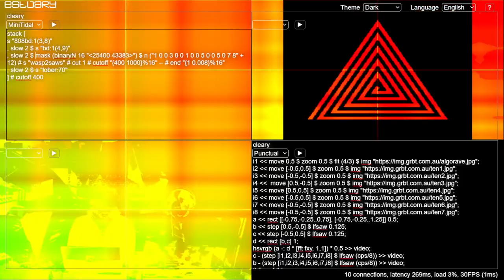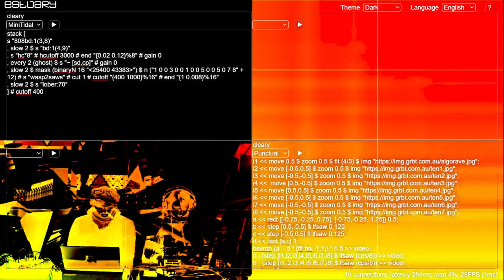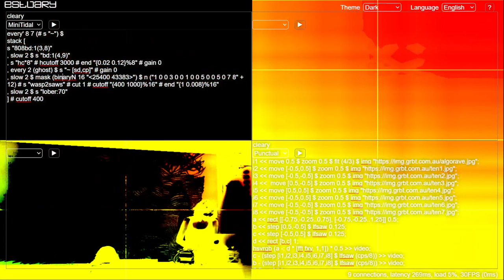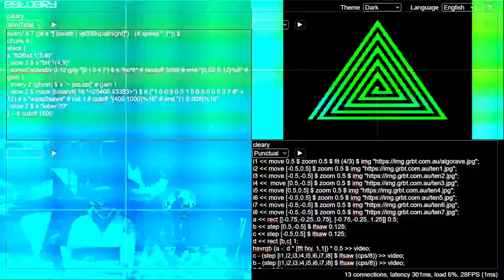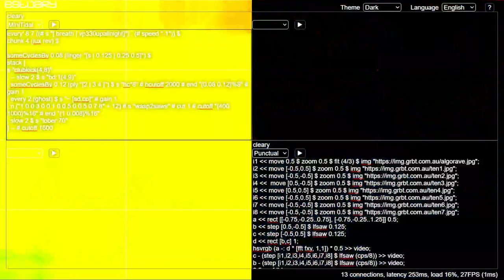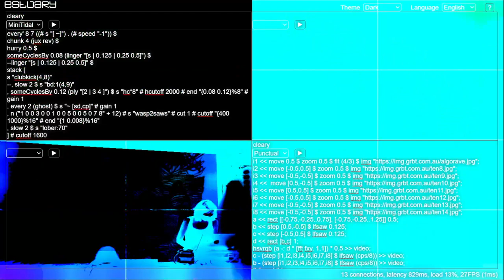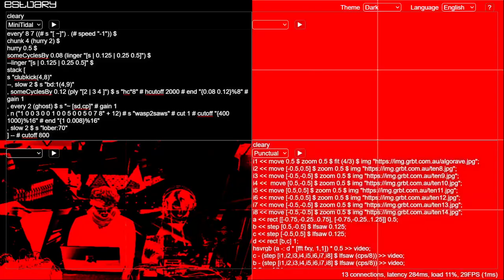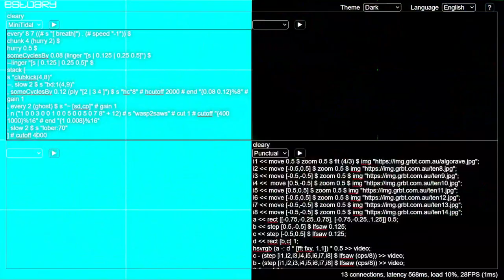Algorave 10th Birthday March 2022 - cleary (Bernard Gray) - 2022-03-20 09:20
Algorave 10th Birthday March 2022 live performance by cleary (Bernard Gray) from Griffith, NSW Australia

Tidal/Punctual 10th birthday party sounds